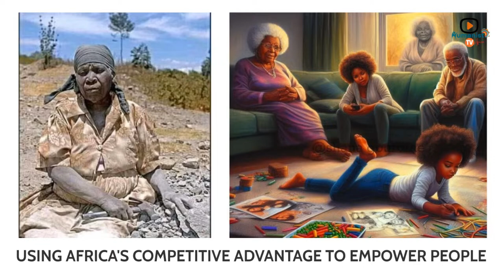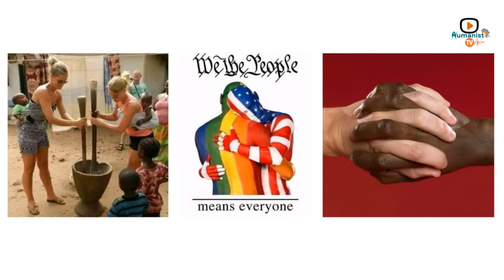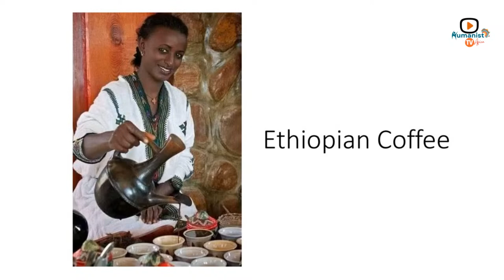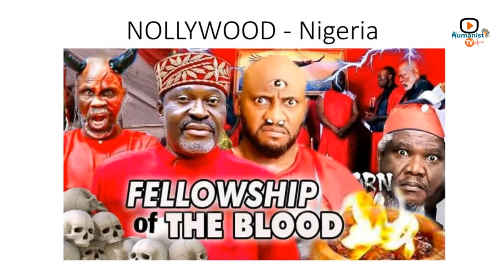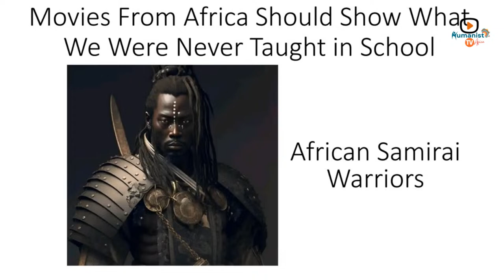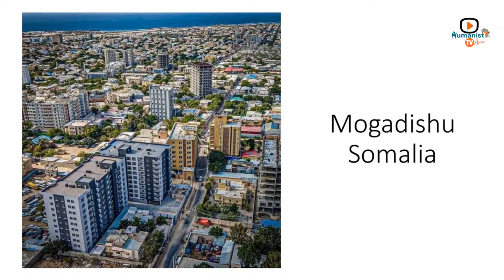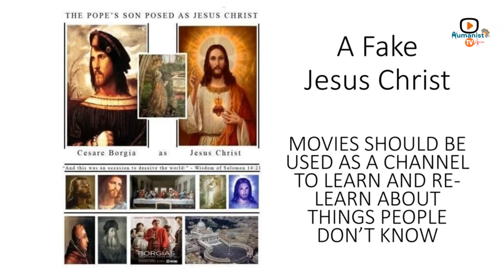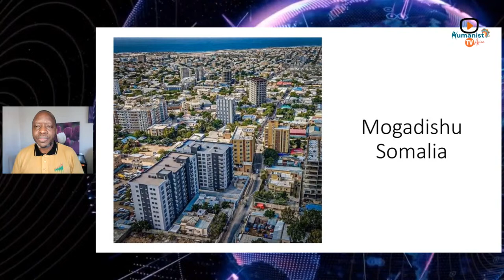THE ENTREPRENEUR: How Africa Can Use Her Competitive Advantage To Empower Her People - Episode Three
Kato Mukasa is back with the 3rd instalment of his Entrepreneurship show on how Africa can use her competitive advantage to empower her people. Watch, learn and share far and wide